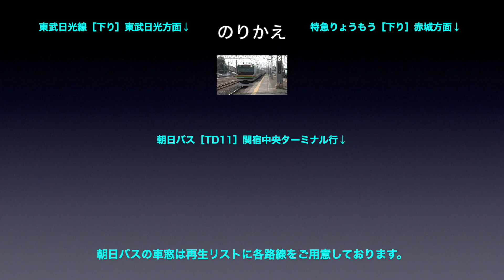東武伊勢崎線【急行】車窓［下り・9］春日部→東武動物公園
東武伊勢崎線［急行・下り］春日部→東武動物公園の車窓です。

路線名称：東武伊勢崎線
車窓方向：進行方向［右側］
列車種別：急行
車窓区間：春日部→東武動物公園
車両種別：東急2020系

■のりかえ
東武動物公園で
・東武日光線
・特急りょうもう（下り）
・朝日バス

東武伊勢崎線［下り］は
普　通：1〜53（浅草→伊勢崎）
急　行：1〜9（押上→東武動物公園）

再生リストからご乗車いただくと全区間通しでご覧になれます。